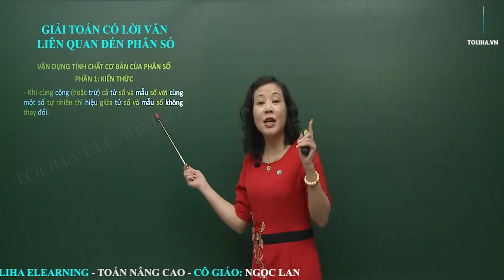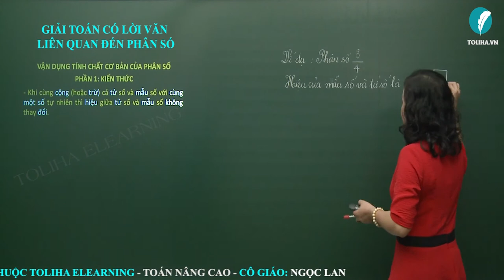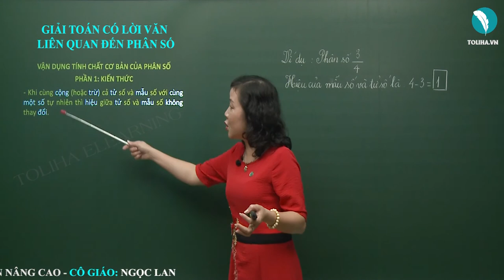Giải Toán Có Lời Văn Liên Quan Đến Phân Số - Toán Nâng Cao Lớp 5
- Khi cùng cộng (hoặc trừ) cả tử số và mẫu số với cùng một số tự nhiên lớn thì hiệu giữa tử số và mẫu số không thay đổi.
- Khi lấy tử số của phân số cộng với một số tự nhiên và mẫu số bớt đi cùng số tự nhiên đó hoặc ngược lại mẫu số thêm một số tự nhiên và tử số bớt đi số tự nhiên thì tổng của mẫu số và tử số không thay đổi.
GIẢI TOÁN CÓ LỜI VĂN LIÊN QUAN ĐẾN PHÂN SỐ